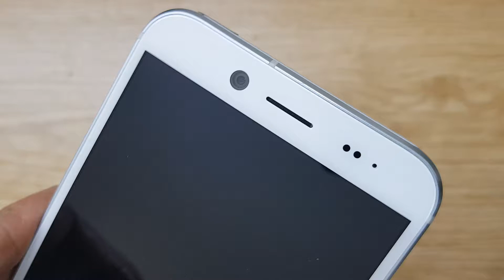Pin HTC 10 Evo, Thay Pin điện thoại HTC 10 Evo Lấy Ngay 0911.582.123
Pin HTC 10 Evo, Thay Pin điện thoại HTC 10 Evo Lấy Ngay 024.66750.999
Gía Thay Mới:
Pin HTC 10 Evo hỏng cần thay mới sửa chữa? Nơi Bán Sửa Chữa Thay Pin HTC 10 Evo Uy tín? chỉ có tại các địa chỉ của DidongCaocap.Vn
Đến với chúng tôi các lỗi của HTC 10 Evokhác đều có thể sửa được như:
 - Thay Xương vỏ máy HTC 10 Evo
 - Thay cảm ứng HTC 10 Evo đối với những máy hỏng cảm ứng nhưng Màn LCD vẫn còn
 - Thay Main máy HTC 10 Evo
 - Thay Loa ngoài HTC 10 Evo
 - Thay Loa trong HTC 10 Evo Hỏng không sửa được
 - Thay IC Nguon HTC 10 Evo
 - Thay Phím bấm nguồn âm lượng HTC 10 Evo
 - Thay Nắp Lưng Pin HTC 10 Evo, thay vỏ điện thoại HTC 10 Evo
 - Sửa điện thoại HTC 10 Evo chết nguồn
 - Sửa camera HTC 10 Evo hỏng không chụp được hình ảnh
 - Sửa Điện Thoại HTC 10 Evo mất sóng
 - Sửa HTC 10 Evo không có wifi 3g